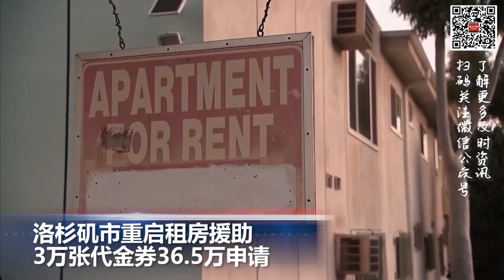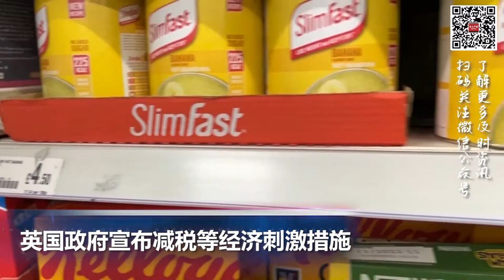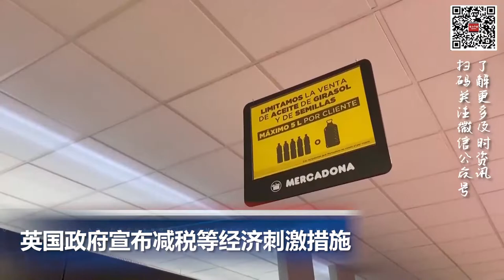洛杉矶市重启租房援助,3万张代金券36.5万申请; 香港放宽入境检疫变“0+3”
00:00  片头

00:06  拜登政府宣布打击阿片类药物

00:52  新冠可致长期脑损伤 影响660万美国人

01:56  洛杉矶市重启租房援助3万张代金券36.5万申请

02:34  英国政府宣布减税等经济刺激措施

03:29   香港放宽入境检疫变“0+3”